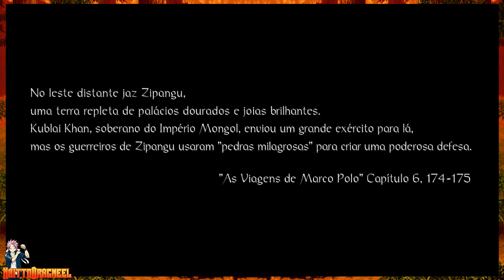A LENDÁRIA TONFA DO PAU ROSA | NIOH | RE-LIVE 1 | STEAM | 12/07/2019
Seja bem vindo ao canal Naitto Dragneel!
Confiram a gameplay de: Nioh versão da Steam, divirta-se com as noobada desse dragão otaku shounen. Não perca mais as lives ao vivo e me segue lá nos canais de live abaixo:

🔥[REGRAS]🔥
1 - Respeite o streamer e os colegas de chat
2 - Sem divulgações/SPAM
3 - Não use CAPSLOCK
4 - Sem discussões tolas do tipo o meu é melhor que o seu.
5 - Não pedir moderação.
6 - Se não gosta do jogo não precisa assistir.